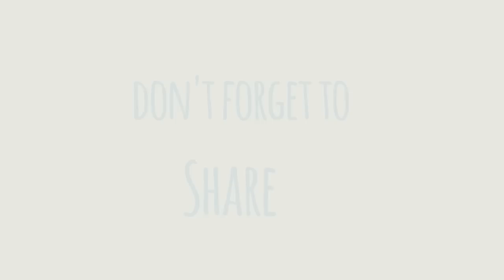Ginataang Halo Halo | Binignit Recipe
Ginataang Halo-halo also known as Binignit is one of Filipinos favorite meryenda or snack.  Ginataang halo-halo is typically made of glutinous rice balls(bilo-bilo), tapioca pearls (sago), root crops such as kamote (sweet potato), gabi (taro) and purple yam. And it’s not complete without cardaba (saba bananas).  All this ingredients are cooked in coconut milk until mixture thickens.
Eating this will make you full already even it’s just a snack.

Ginataang Halo-Halo Recipe

Ingredients
1 cup glutinous rice flour
½ cup water
1 pieces gabi (taro)
2 medium size sweet potato(kamote)
½ kilo purple yam
1 medium size cassava (kamoteng kahoy)
3 pcs saba banana (cardaba)
1 ½ cup sugar (adjust sweetness according to your preference)
2 cups cooked tapioca pearls (sago)
4 cups coconut milk
4 cups coconut cream

Procedure
1. Combine glutinous rice flour and water in a bowl.  Mix together until it forms a dough.
2. Form dough into small balls using palm of your hands.  Continue until you finish all the dough.
3. Pour coconut milk, coconut cream and sugar in a pot.  Stir to dissolve sugar.  Let it simmer then add gabi(taro), sweet potato(kamote), purple yam and cassava (kamoteng kahoy).  Cook until softened.
4. Add saba bananas(cardaba) and glutinous rice balls(bilo-bilo).  Drop bilo-bilo separately to avoid them sticking together.  When bilo-bilo(glutinous rice balls) floats it already cooked.
5. Add cooked tapioca pearls(sago).  Cook until mixture thickens.

                                 Filmora 7.8.9